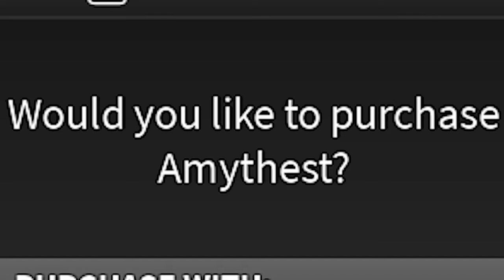OWNERS Gave Me BAN HAMMER.. so I BROKE the Game! (Roblox Survive The Killer)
Today the OWNERS of Survive The Killer gave me the BAN HAMMER... so I BROKE the game?! Uh oh...

Don't forget to use Star Code: "TWIISTED" when buying robux or premium. Thank you for supporting me by using my Starcode!